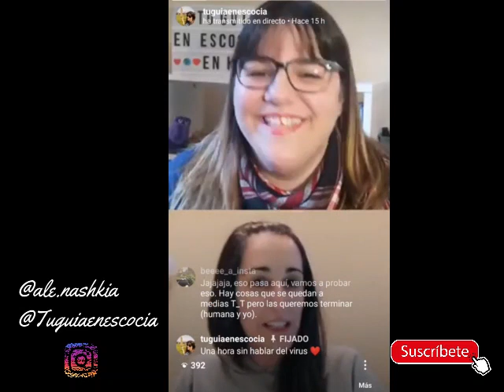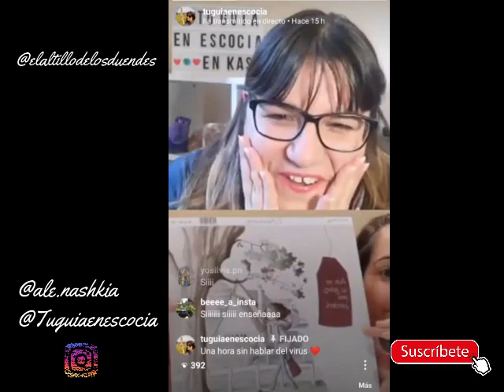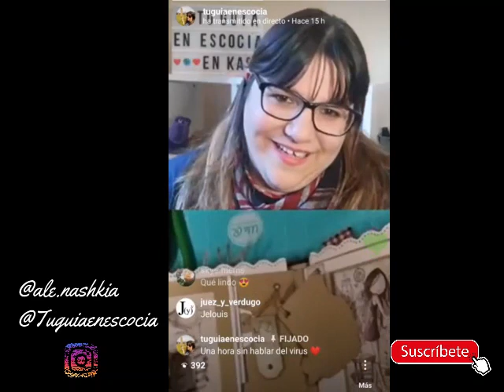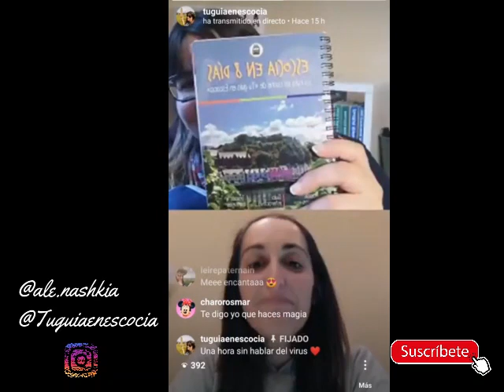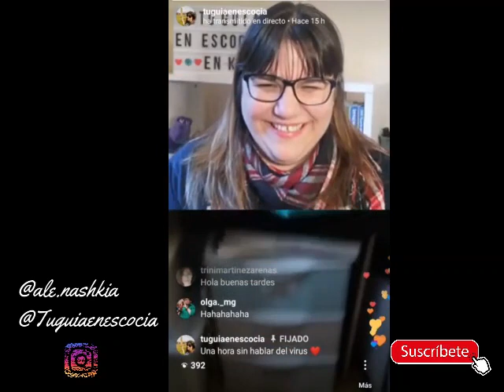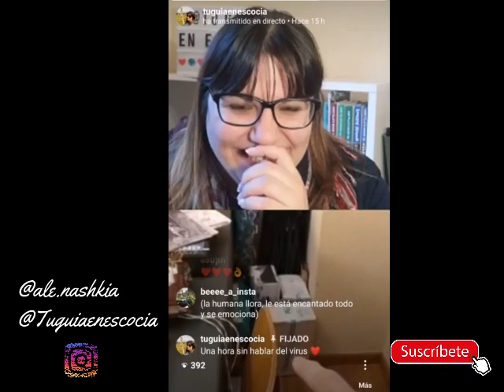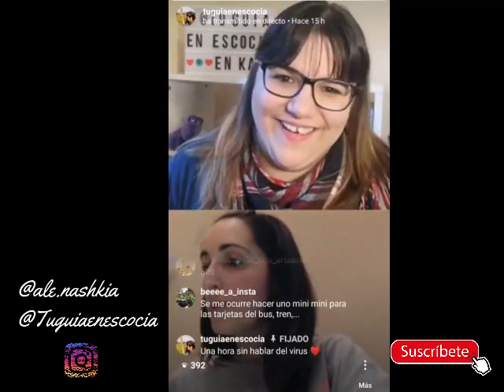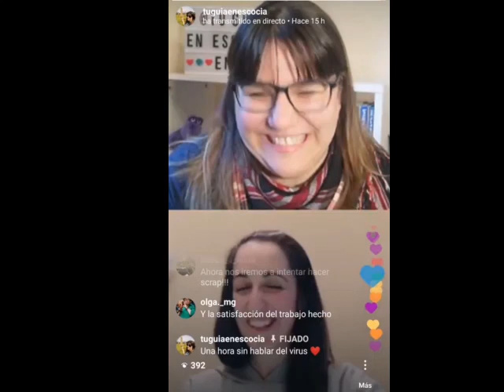Charla con Alejandra donde nos cuenta su mayor afición, el craft (pixiecharlasdesdecasa)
Las pixiecharlasdesdecasa son directos desde Instagram que se han grabado durante el encierro para amenizar las tardes y descubrir personas increíbles.
👇👇👇👇👇👇 LEER MÁS 👇👇👇👇👇👇

Hoy conocerás un poquito más a Alejandra ( @ale.nashkia), una pixie maravillosa y con una afición preciosa pero que ocupa bastante espacio. Descubre lo que es el craft y todas las cosas preciosas que ha hecho Alejandra.